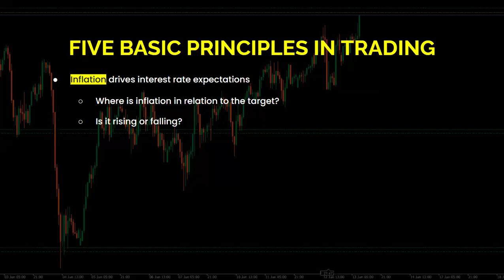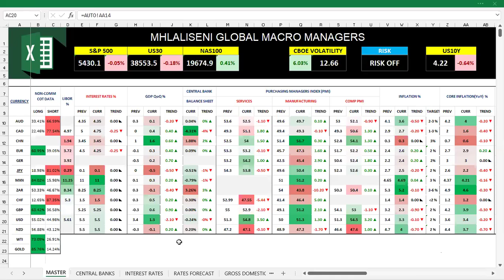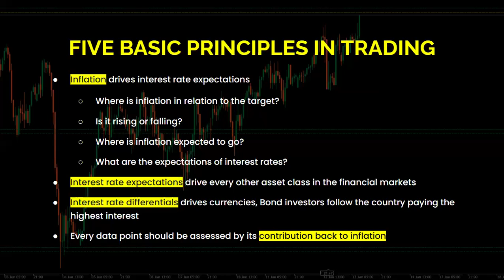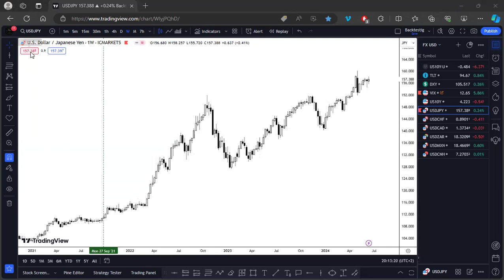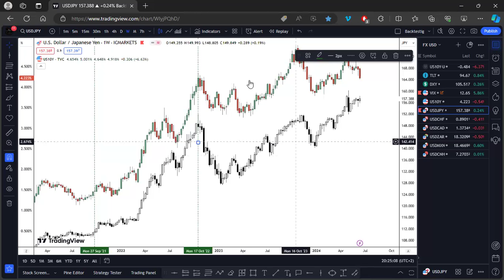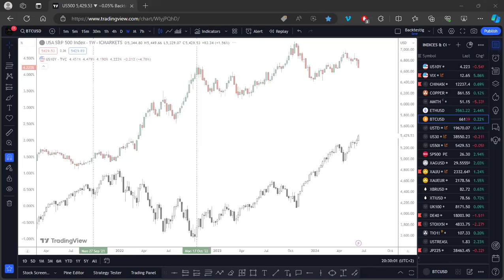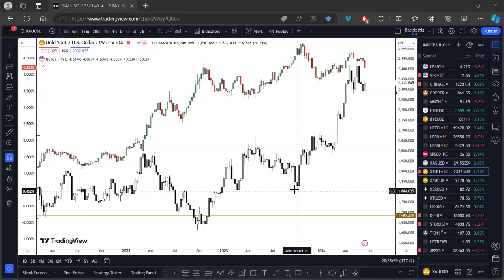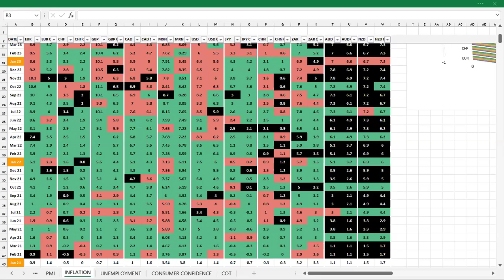🔴 Find Your Guaranteed Edge In Forex Trading